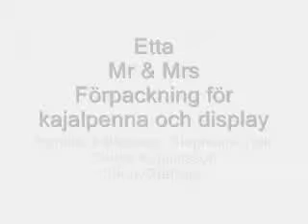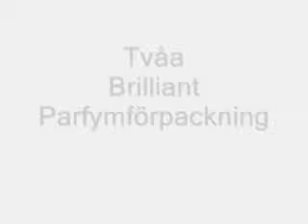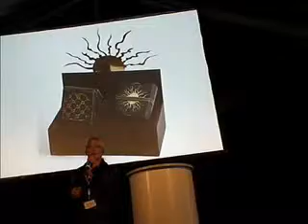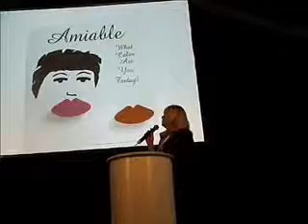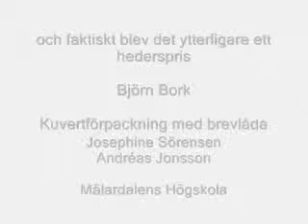Så här motiverar vinnarna av Pida 2009 sina bidrag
Här hör du hur vinnarna i Korsnäs designtävling Pida 2009 motiverar sina bidrag. Filmat med handkamera i motljus med med bra ljud.